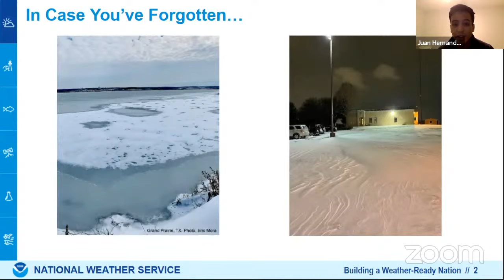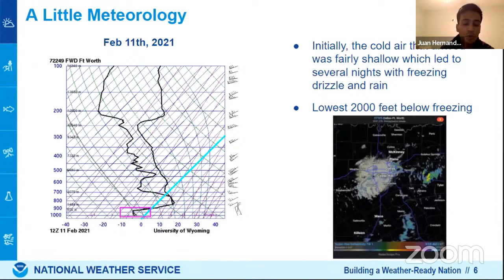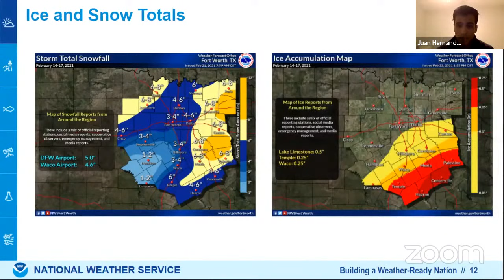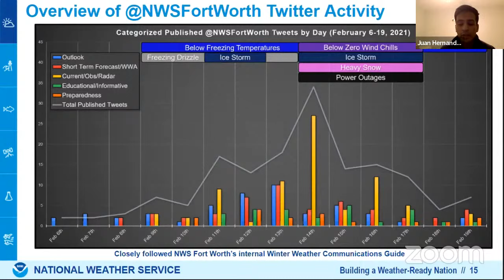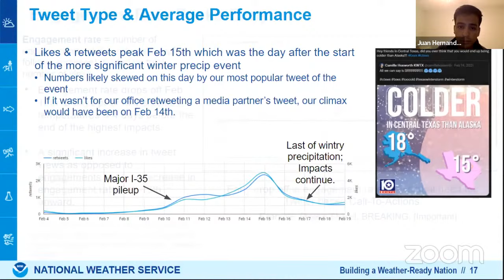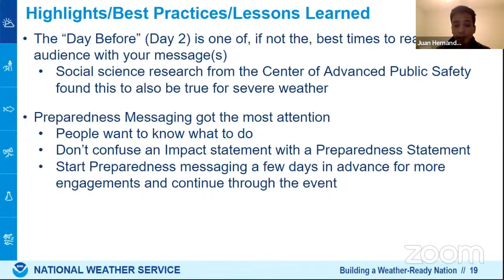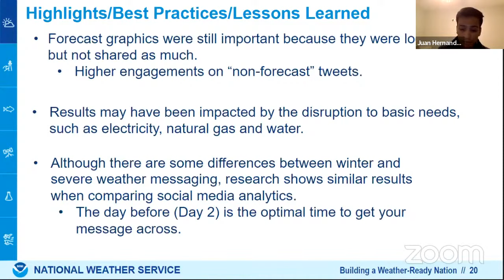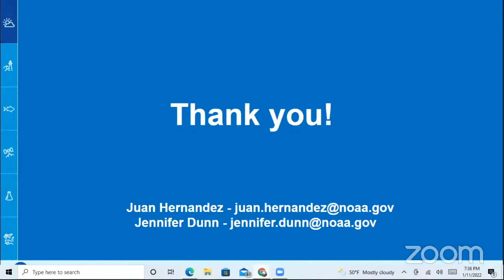AMS/NWA Chapter Meeting January 11, 2022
Juan Hernandez will present An Analysis of Communication Using Twitter During the Historic February 2021 Texas Winter Storm. Juan Hernandez is a meteorologist for the National Weather Service  Weather Forecast Office in Dallas/Fort Worth. He received his B.S. in Atmospheric Sciences from Texas A&M University and his M.S. from Millersville University in Integrated Scientific Applications with a concentration in Weather Intelligence and Risk Management. While in college, he spent time as a volunteer at NWS WFOs Fort Worth, El Paso and Sacramento. After graduation in 2016, he became a full-time meteorologist at NWS Fort Worth where he continues to work and serve the citizens of North and Central Texas.